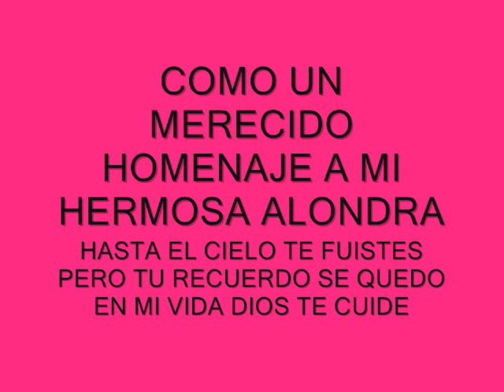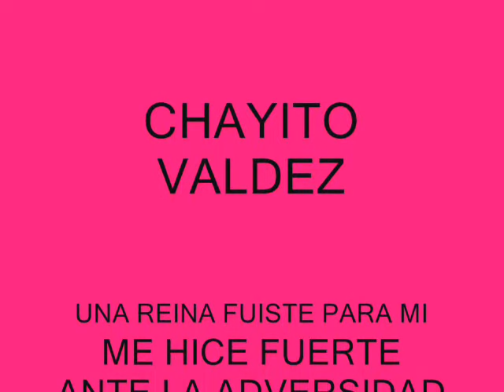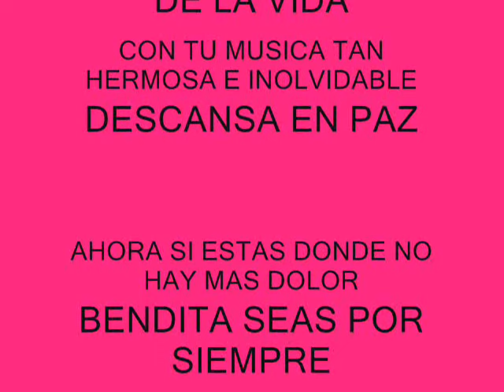AMOR QUE MUERE ----- CHAYITO VALDEZ